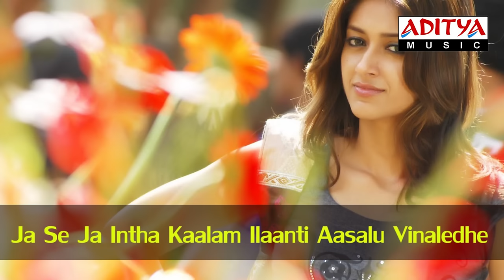Pokiri Movie Songs - Ippatikinka Song With Lyrics - Mahesh Babu ,Ileana - Aditya Music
Listen & Enjoy Pokiri Movie Song With Lyrics - Ippatikinka.(Aditya Music) - Mahesh Babu ,Ileana

Song: Ippatikinka
Lyrics: Bhaskara Bhatla
Singers: Muralidar, Suchitra

Cast : Mahesh Babu ,Ileana ,Nasar,Prakash Raj.
Director :Puri Jagannath
Producer :Puri Jagannath & Manjula Ghattamaneni .